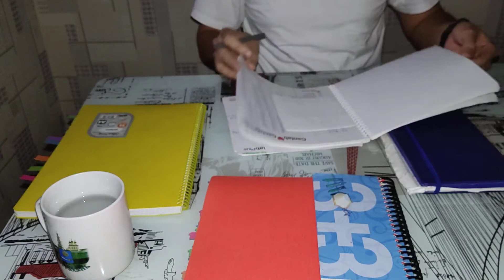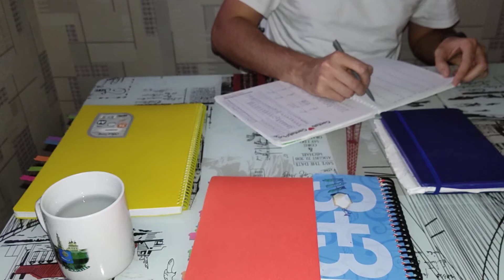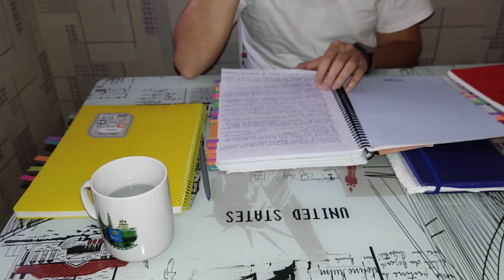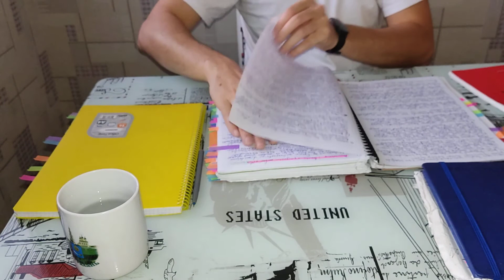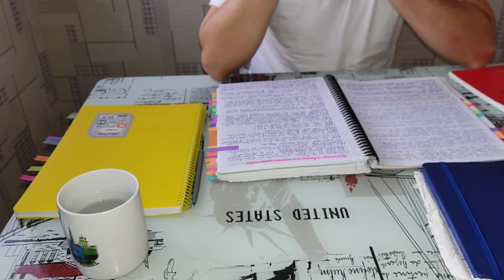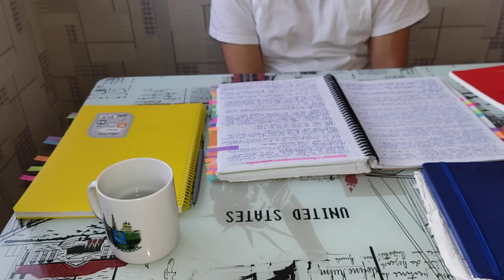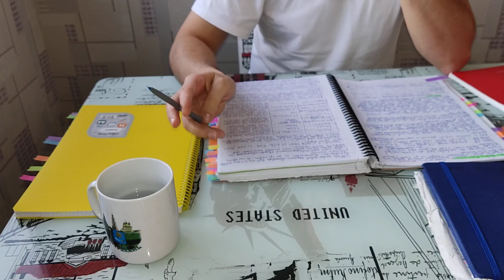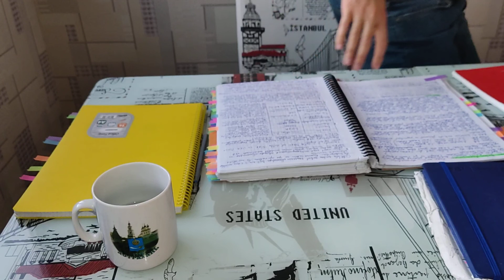REAL TIME STUDY WITH ME 30 MINUTES | silence | morning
Reading copybook : 1) Popliteal artery aneurysm
2) Coronary artery disease
3) Aortobifemoral bypass
4) Deep vein thrombosis
Telephone which I record videos : Smartfon Xiaomi POCO X3 Pro 8GB/256GB Frost Blue
sprefix
My watch : Amazfit Bip U A2017